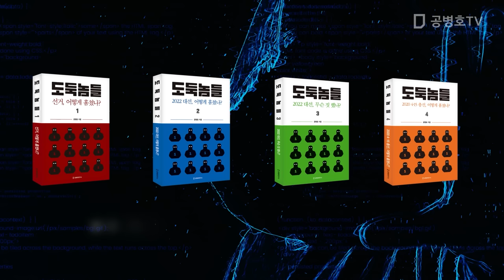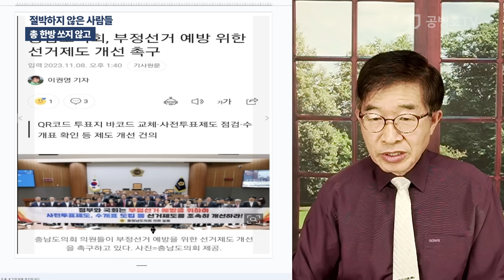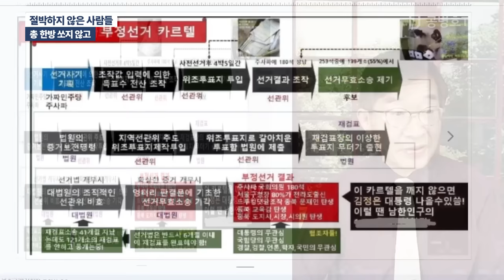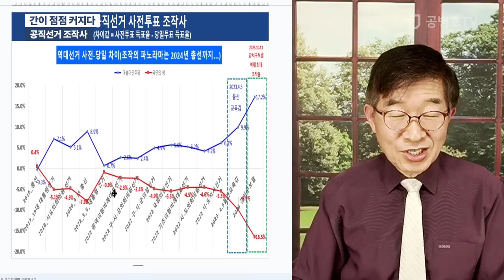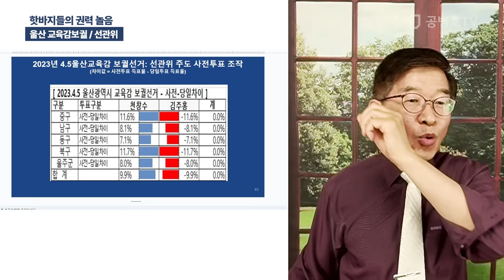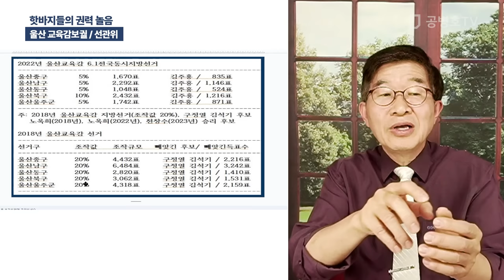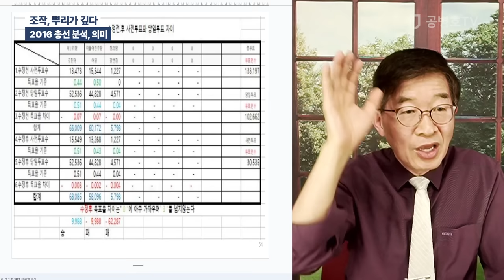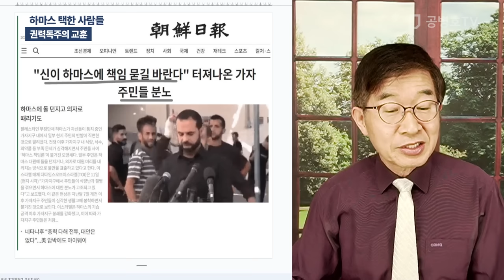더불당, 밀어붙이기 / 믿는 구석이 확실하니 [공병호TV]